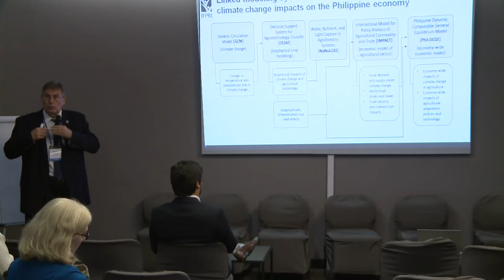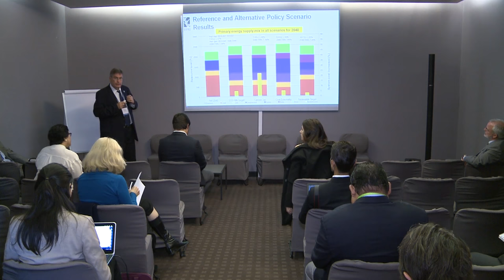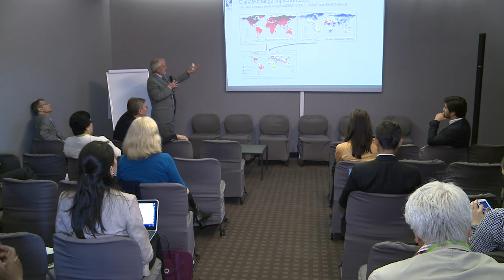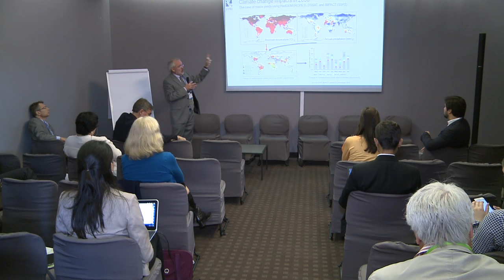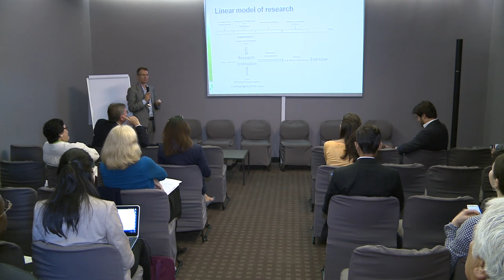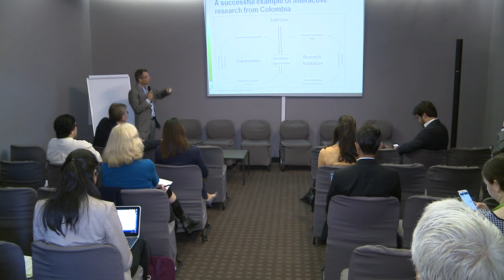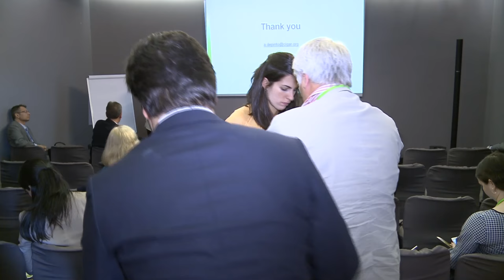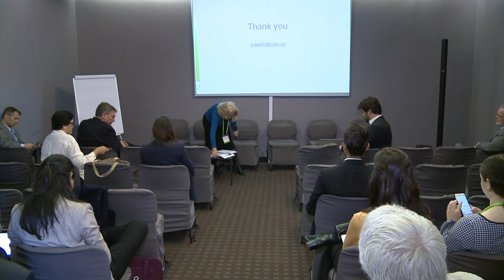From research to policy against hunger & climate change, GLF 2016 Marrakesh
Watch this Discussion Forum from the 2016 Global Landscapes Forum: Climate Action for Sustainable Development in Marrakesh, Morocco, alongside UNFCCC COP22.

Governments, the private sector and farmer organizations increasingly have at their disposal tools to look across the range of challenges facing a country, and work together to identify solutions. Recent research has developed tools to implement global-to-local analyses.

The session explores how this research can reach the right people: What is the information needed by policymakers to implement plans based on solid science? What is the information that could facilitate dialogue among the actors who have to implement and live with the outcomes of these plans?

Join the movement to reach 1 billion people